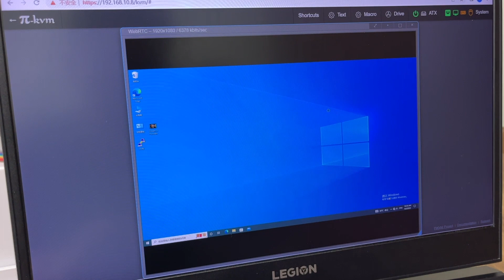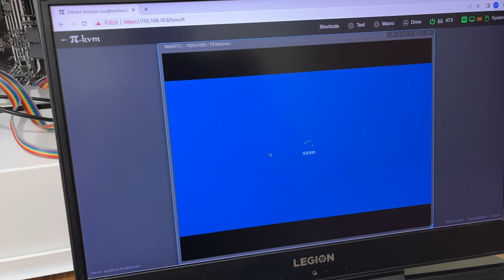BLIKVM hardware PCIe version is tested wonderful based on pikvm software.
BLIKVM is an open-source KVM, it has three versions: CM4 Board, Raspberry HAT, and PCIe Board. This device helps to manage servers or workstations remotely, regardless of the health of the operating system or whether one is installed. You can fix any problem, configure the BIOS, and even reinstall the OS using the virtual CD-ROM or Flash Drive. Here you will find comprehensive information about all aspects of the operation of BLIKVM.